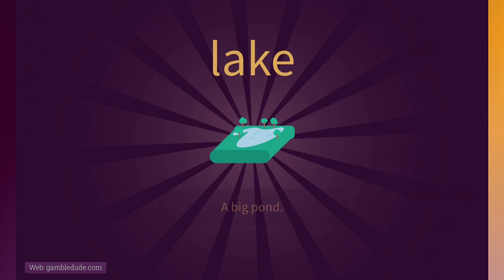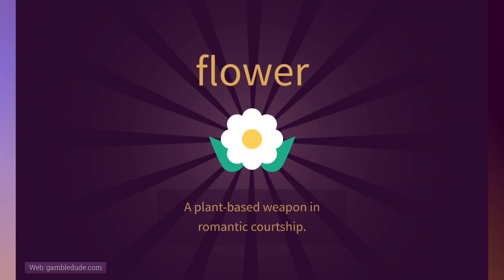How To Make The APPLE OF DISCORD In Little Alchemy 2 Myths and Monsters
Wanna know how to make the Apple of Discord in Little Alchemy 2? In my tutorial I'm gonna show you the shortest way to unlock this item.

Apple of Discord is part of the Myths and Monsters content pack, which features 110 additional items to discover in Little Alchemy 2. To be able to get Apple of Discord, you need to buy the Myths and Monsters content pack within the Android or iOS app first. It's only a few bucks, so go buy it and support the makers of this great game!